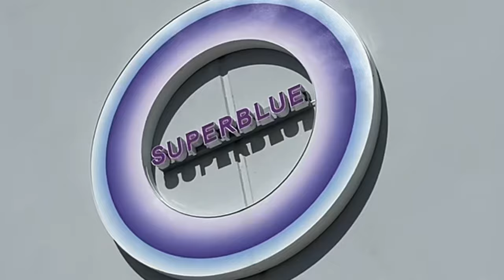@ Super Blue, Miami Instagram Worthy Immersive Art Exhibition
Unusually for me… I didn’t have to work debarkation for turnaround day!! So Geraldine and I stepped off the ship for brunch and to visit a really cool immersive art exhibit.

There is so much to do in miami I would recommend taking time before and/or after your cruise to really make the most of your trip. Even if it’s just a day extra.

For Carnival/cruise-specific questions, I direct you toward Carnival or alternatively, our Brand Ambassador Mr. John Heald is incredibly active on social media and is very helpful.